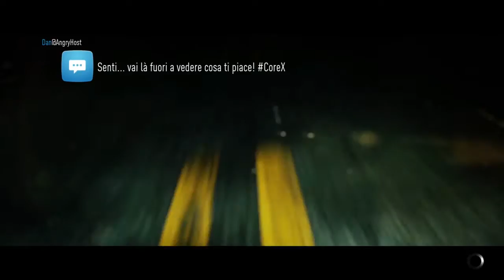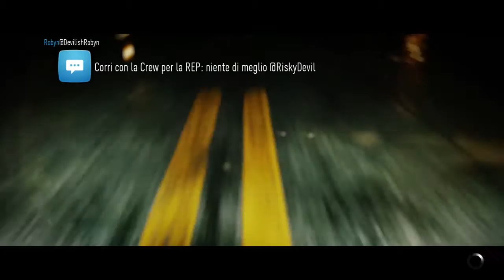NEED FOR SPEED | Gameplay ITA | Let's Play #21 | La sconfitta di Magnus Walker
KONNICHIWA! Benvenuti a tutti In questo video gameplay prettamente di stampo nipponico! Buona visione :)